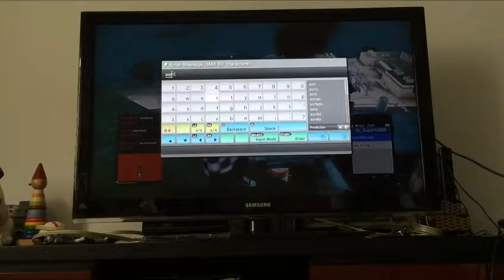Parkour this is suppose to be part 3 but part 2 crashed